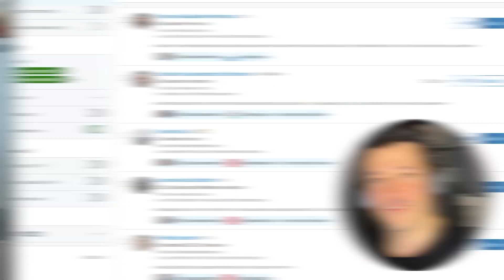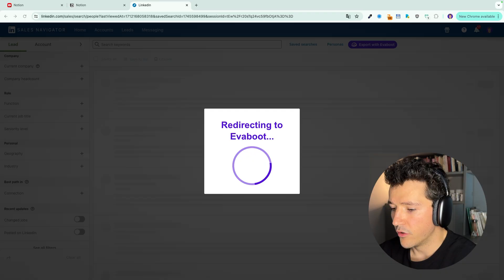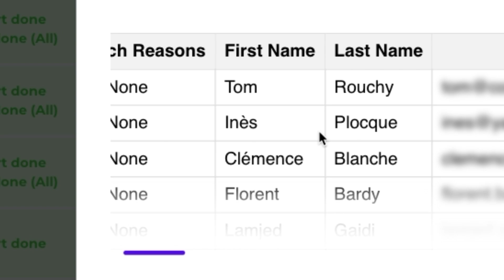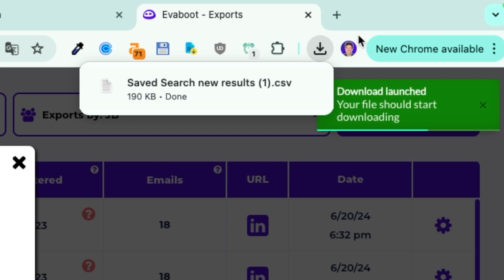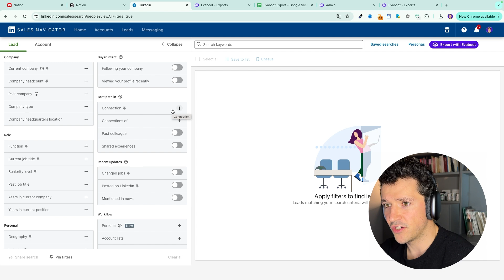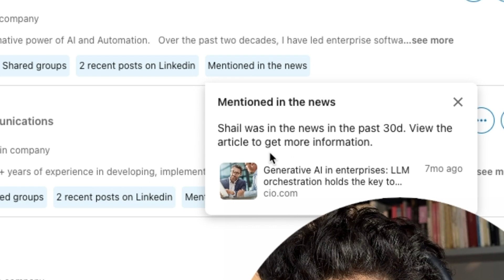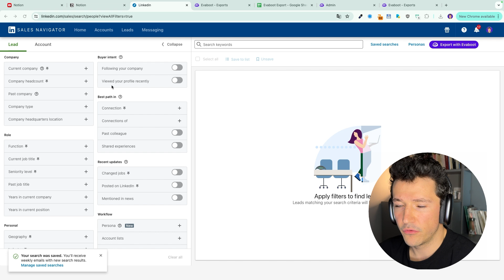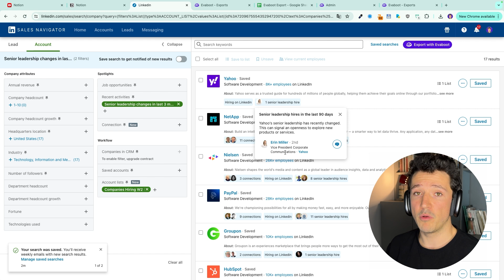How To Use LinkedIn Sales Navigator Saved Searches? [2025 Tutorial]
Unlock the full potential of LinkedIn Sales Navigator with our comprehensive guide on using Saved Searches.

In this video, you'll discover how to harness the power of LinkedIn Sales Navigator to streamline your prospecting and sales efforts.

Specifically, here’s what you’ll learn in the video:

- Setting Up Saved Searches: Learn the step-by-step process to create and customize your Saved Searches to find the most relevant leads for your business.

- Optimizing Search Filters: Understand how to use advanced search filters to refine your results and target the right prospects.

- Automating Lead Generation: Discover how Saved Searches can automate your lead generation process, saving you time and effort.

- Managing and Updating Searches: Get tips on how to manage and update your Saved Searches to ensure you're always getting the latest and most accurate information.

By the end of this video, you'll be equipped with practical skills to boost your sales pipeline and improve your prospecting efficiency with LinkedIn Sales Navigator.

▬ USEFUL LINKS  ▬▬▬▬▬▬▬▬▬▬

0:27 - How To Save a Search on Sales Navigator?
1:28 -  How To Put your Lead Generation on Autopilot with Saved Searches
9:30 - How to Get the Most out of Saves Searches with Icebreakers filters